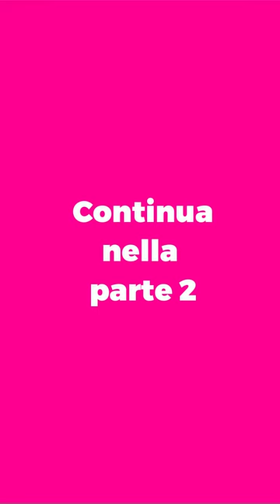Pt.4 - Agente immobiliare: iniziare per caso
PT.1 - COME HA INIZIATO ANDREA TOSCANO, CEO della Toscano Spa Andrea Fortunato Toscano
"Non era programmato che iniziassi a lavorare nel 2003."
Clip dall'evento di formazione per gli agenti Toscano.